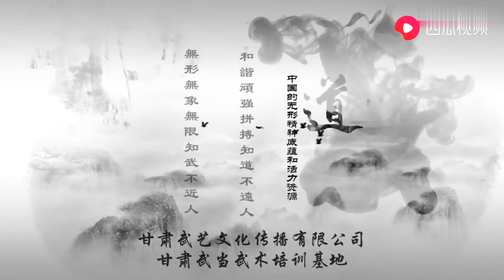2015年太极拳项目甘肃省段位省考甘肃武当武术培训基地壮哉